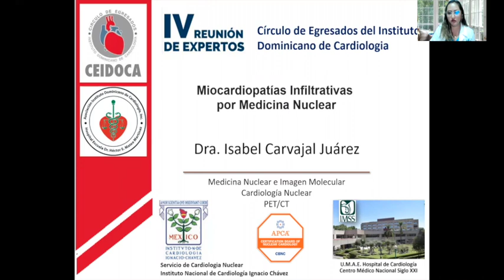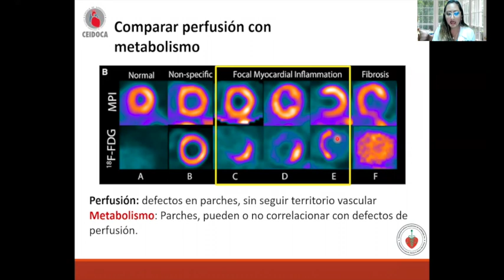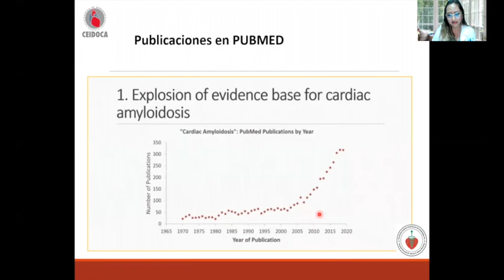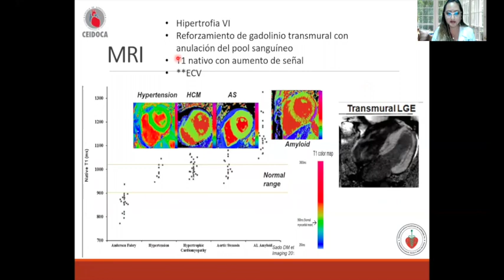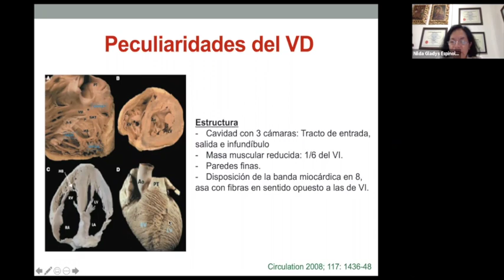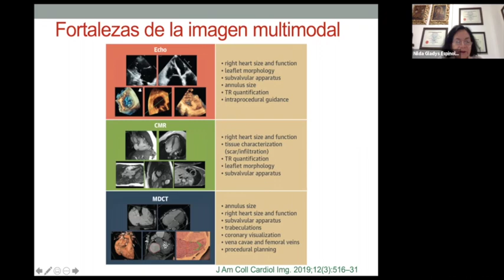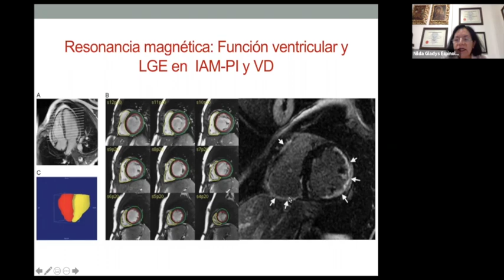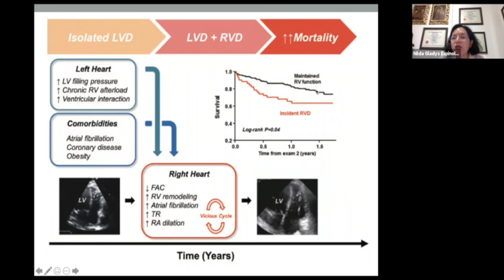Segunda parte conferencia IV Reunión de Expertos CEIDOCA 2021. Viernes 23 abril.